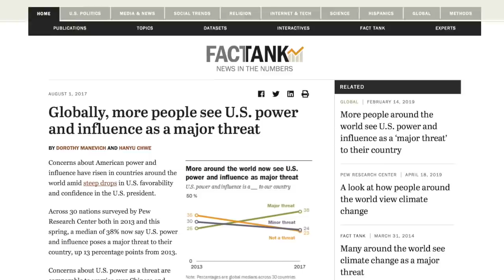Fox News Reacts to Bernie’s Rally with Ilhan Omar: “VENEZUELA!” "CUBA!"